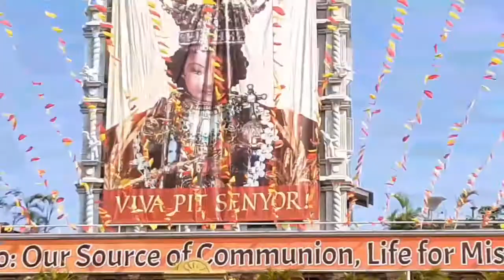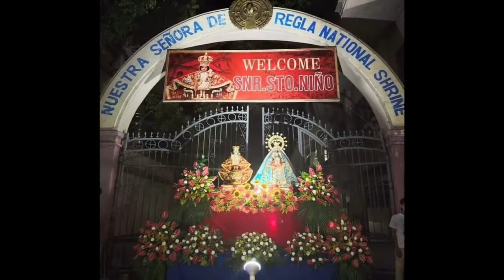Sto Niño Procession | Jan 15,2022